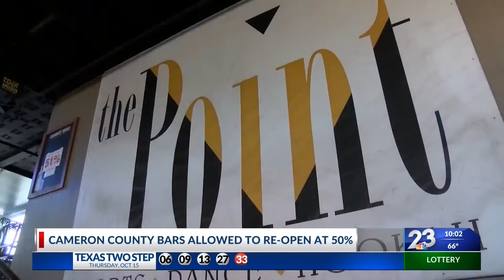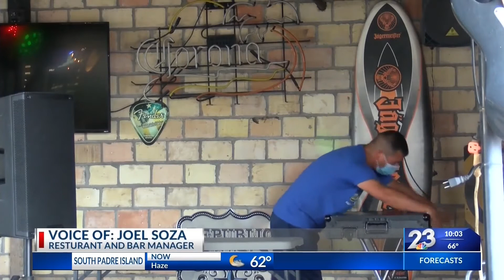Food permits allowing bars owners to stay open